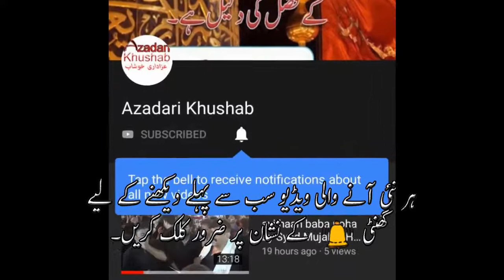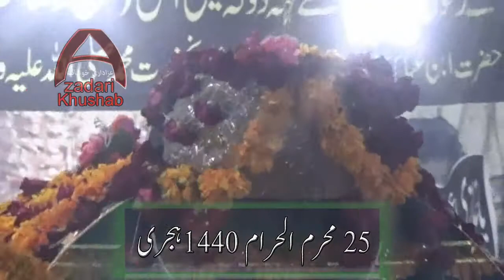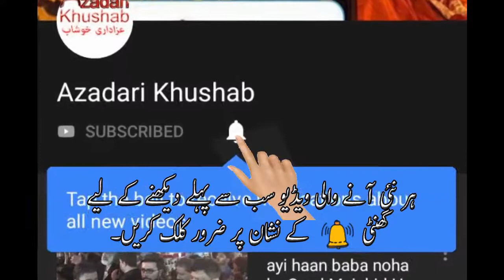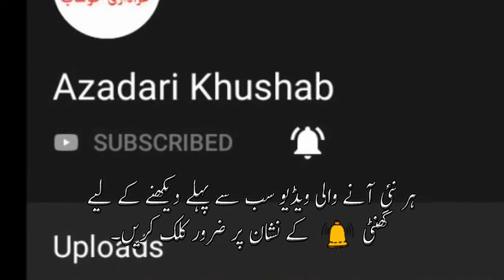Sham lag gai hy Qaid muk gai hy Wanir by Syed Ali Ammar Naqvi on 25 Muharram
Azadari Khushab